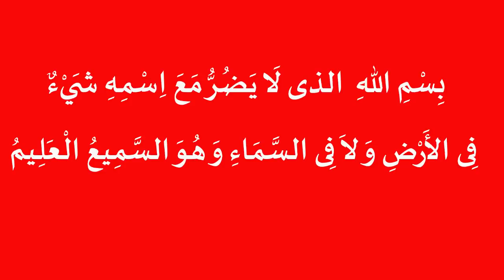CBMS ഖുര്‍ആന്‍ ക്ലാസ് | അടുത്ത ആഴ്ച്ചത്തേക്കുള്ള ദിക്‌റുകള്‍ 16/01/2021